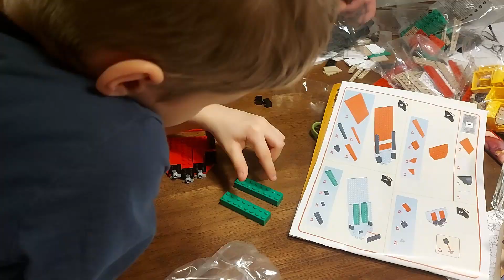Juniorin kanssa jotain autohifiä tärkeämpää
cobi titanic